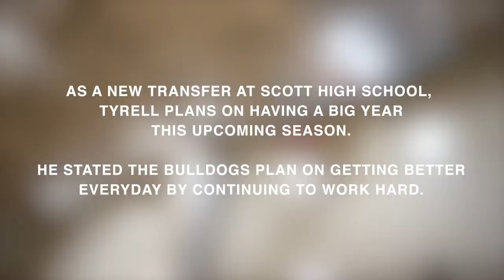“MY STORY” Episode 1 | Tyrell Williams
I look forward to collaborating with more talented student-athletes in Toledo, Ohio.

for all inquiries and to view more of my work!

Welcome to Episode 1 of "MY STORY" by JM Photo. Everyone has a story. No matter where you come from. No matter what you do for a living. We express these stories through different mediums. Whether it be through: drawings, paintings, or clothing, the mediums are endless. I aim to tell my story/other’s through my camera lens.

"MY STORY" is a short film-series created by myself that aims to depict the obstacles of student-athletes and why they play sports. Tyrell Williams has been rocking with me for some time now and I approached him a couple weeks ago about possibly making a short video of himself telling his story and why he chooses to play the game of basketball.

Meek Mill: 1942 Flows
Roddy Rich- War Baby